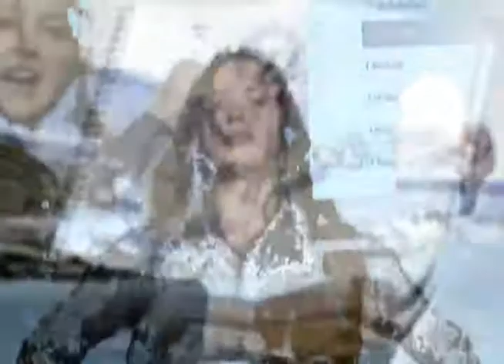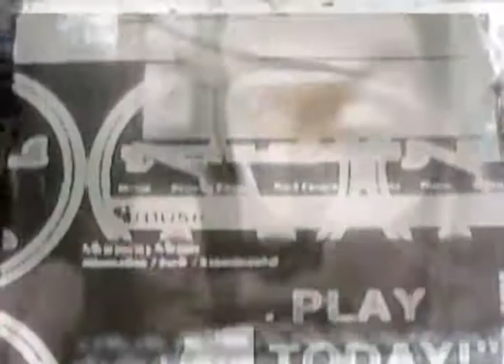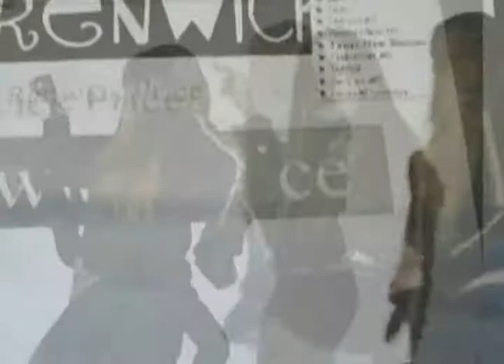Ocean's Child - Munson (ORIGINAL)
Ocean's Child featuring vocals from Chelsea Warbington and the artwork of Renwick Price LEARN 98 Songs with 4 Chords in 15 Minutes SONGWRITING BASICS STRUM PATTERN LESSON GUITAR LESSON PLAYLISTS

... OCEAN'S CHILD CHART ...